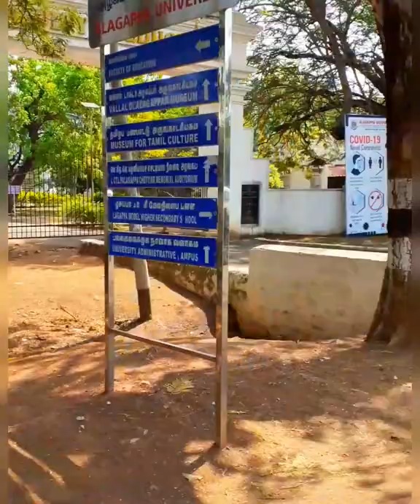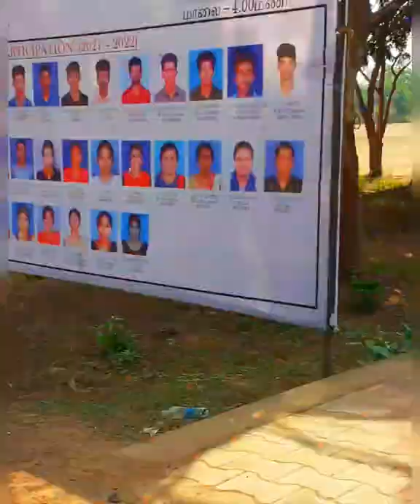Alagappa government arts and science collage of karaukudi